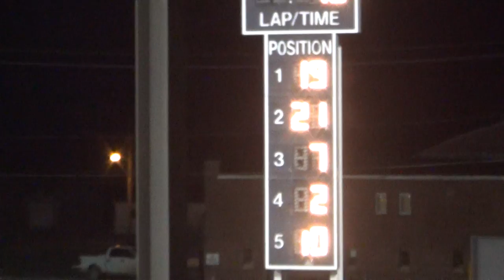Osky Modified 1st B Main 4/1/2015